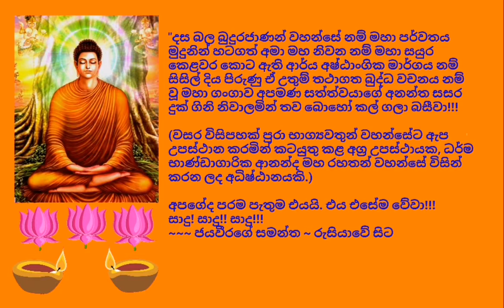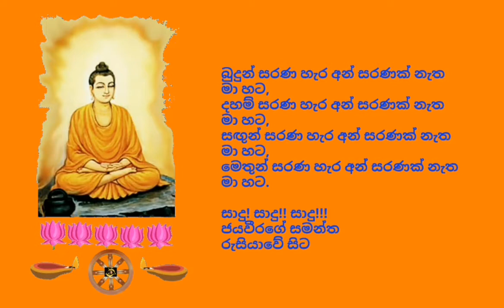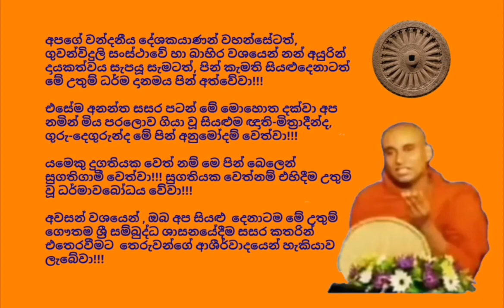Ven.Kudakathnoruwe Vineetha Thero - 2018.05.31 - 20.00 කුඩාකත්නෝරුවේ විනීත ස්වාමීන් වහන්සේ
තුන්ලෝකාග්‍රවූ, භාග්‍යවත් වූ, අර්හත් වූ, දස බලධාරී, සුගත තථාගත සම්මා සම්බුදු රජාණන් වහන්සේටත්, උන්වහන්සේ විසින් පරෝපදේශ රහිතව ස්ව උත්සාහයෙන් ප්‍රත්‍යක්ෂ වශයෙන් අවබෝධ කරගෙන දේශනා කොට වදාළ උතුම් ශ්‍රී සද්ධර්මයටත්, උන්වහන්සේ විසින් දේශිත ඒ උතුම් ආර්ය මාර්ගයේ වැඩමකල - වැඩමකරවන ආර්ය මහා සංඝරත්නයටත් පළමුවද, දෙවනුවද, තෙවනුවද අපගේ නමස්කාරය වේවා!!!

අද, 2018 වෙසක් මස 31 දින (බ්‍රහස්පතින්දා) ගුවන්විදුලි සංස්ථාවේ ස්වදේශීය සේවය ඔස්සේ විකාශනය කරන ලද රාත්‍රී 08.00 ධර්මානුශාසනාව පවත්වා වදාළේ,​ ශ්‍රී ජයවර්ධනපුර විශ්වවිද්‍යාලයේ බෞද්ධ හා පාලි අධ්‍යයන අංශයේ කථිකාචාර්ය, අවසරයි , කුඩාකත්නෝරුවේ  විනීත  ස්වාමීන් වහන්සේ විසිනි.

තුන්ලෝකාග්‍ර වූ, භාග්‍යවත් වූ, අර්හත් වූ, දස බලධාරී, සුගත තථාගත සම්මා සම්බුදු රජාණන් වහන්සේ විසින් දේශනා කොට වදාළ, උතුම් ධර්මස්කන්ධයන් අතුරින්, කු.නි., උදාන පාළියේ, ජාත්‍යන්ධ වර්ගයේ එන "ජටිල සූත්‍ර දේශනාව" ඇසුරින් පවත්වන ලද  ඒ උතුම් ධර්මානුශාසනාව අසා ඒ අනුව සිත් මෙහෙයවමින් මෙලොවින් පරළොවට ගෙනයන මිණිමුතු රැස්කරගන්නට ධර්මයට සමීප (උපාසක) ඔබ අප්‍රමාදී වේවා!!!